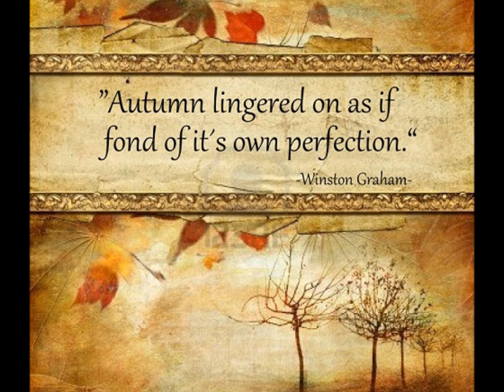Happy Halloween !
From Poldark-Finland

Song by Eleanor Tomlinson